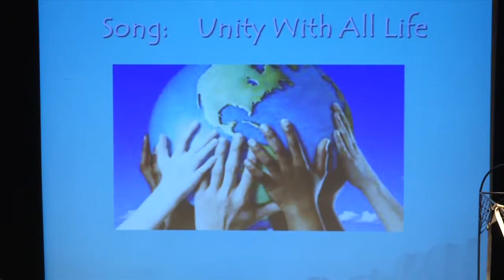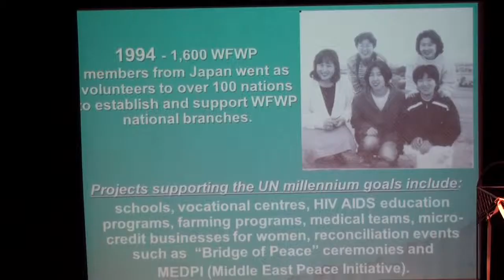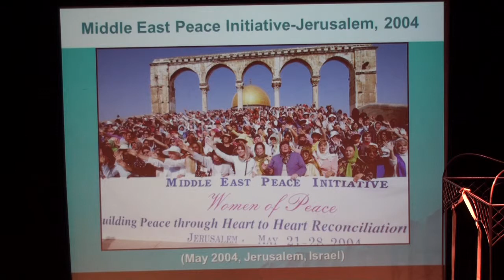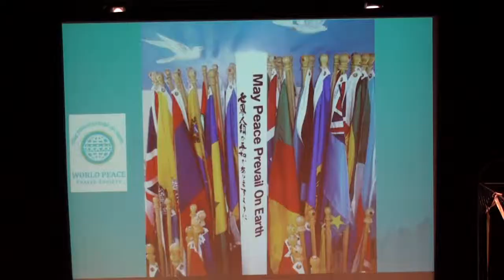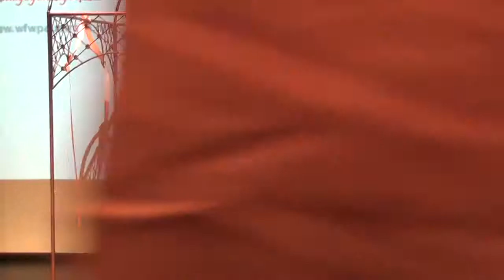Bridge of Peace event Melbourne 2014